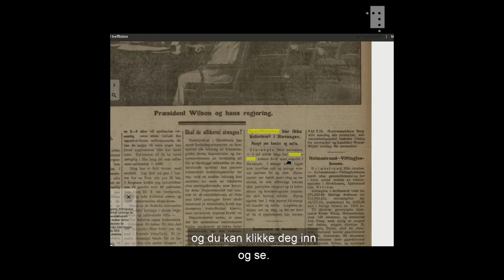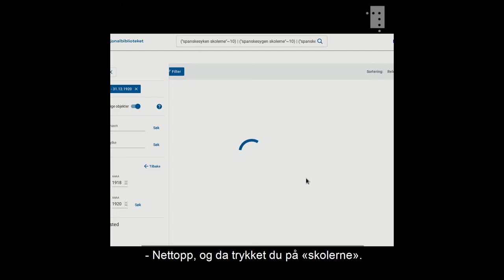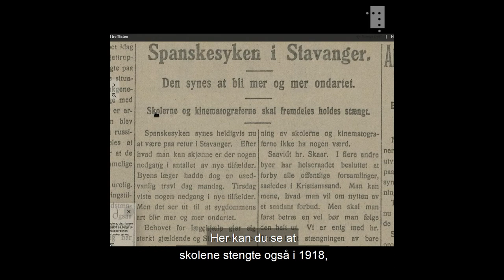Epidemi og den norske språkhistorien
I norsk språkhistorie er det mange spor etter pandemier. For eksempel går skillet mellom den norrøne og den mellomnorske språkperioden ved Svartedauden. Mange forskere har ment at Svartedauden førte til så store strukturelle endringer på grunn av det store og abrupte befolkningstapet at dette gjør den naturlig som skillelinje.

I denne samtalen mellom forskningsbibliotekar Magnus Breder Birkenes og nasjonalbibliotekar Aslak Sira Myhre tar vi for oss pandemienes rolle i språkhistorien, fra Svartedauden og frem til moderne tid.